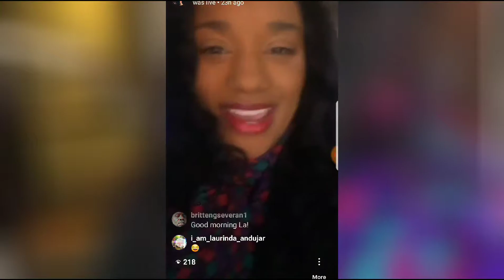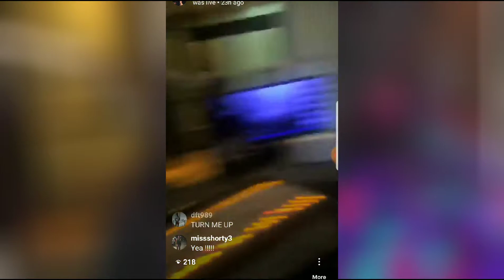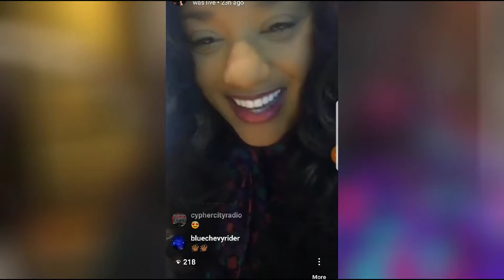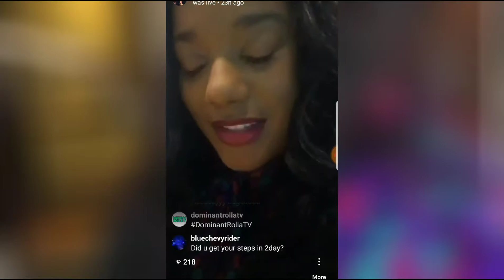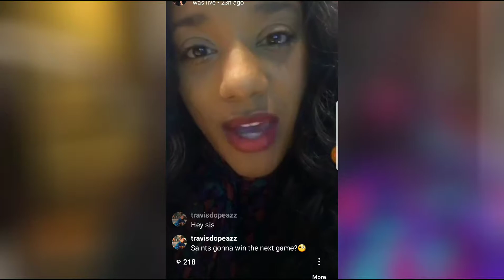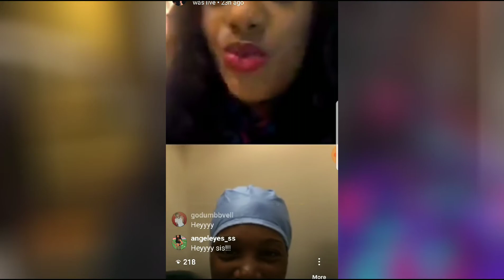LaTangela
LaTangela Fay the voice inside yo speaker box